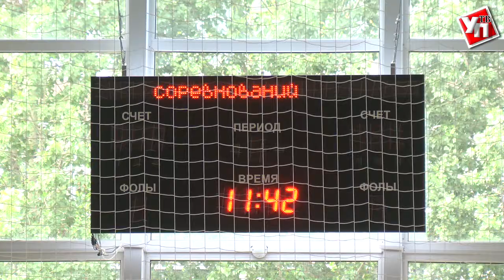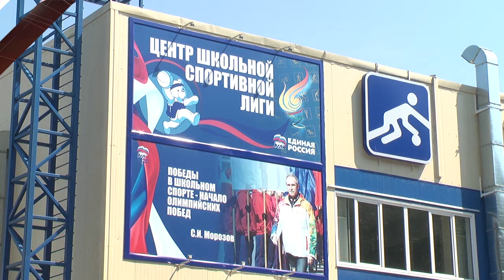В спорткомплексе «Орион» ульяновцам устроили счастливое детство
В Ульяновске завершила работу вторая смена детских спортивных сборов «Счастливое детство».